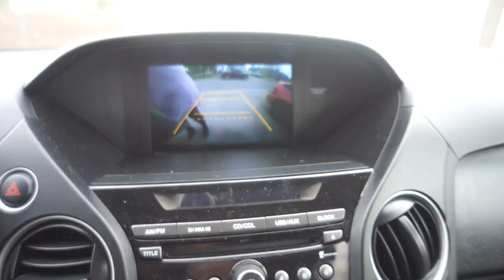Honk Prank! he gets annoyed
Just because its Jori's birthday does not mean we can't have a little fun! In today's video, Biname decides to prank Jori by writing a honk twice for my birthday sign on the back of the car. The Majestic Family have to drive 45 minutes away to buy some gifts for Jori. Wow, that's far away from home, how many honks can Jori take? Bella and Jabin both guess five honks, Biname says 10 honks. Did you think Jori would have reacted to the honk prank like he did?

never seen my man like this. he honks back